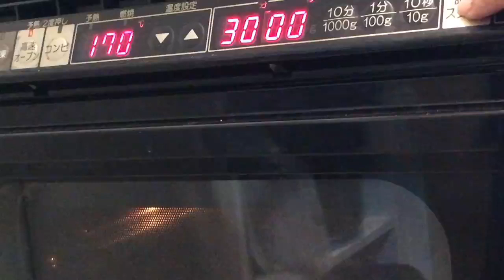ブラウニー Brownie*ある日のスイーツづくり*A day of Sweets making Brownie＊日向夏ピール入りブラウニーママの味＊おうち時間＊濃厚チョコとさわやかピールのマッチング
This is a day of sweets making.
Today, I have made a BROWNIE!!!
Who is the Brownie lover???

Good for treat!

ブラウニーを作りました。
以前作った日向夏ピールを入れ込みました。

日向夏ピールではなく、オレンジピールや、アプリコットをダイスにカットして入れてもとってもおいしいです。

ミュージシャン: music by audionautix.com